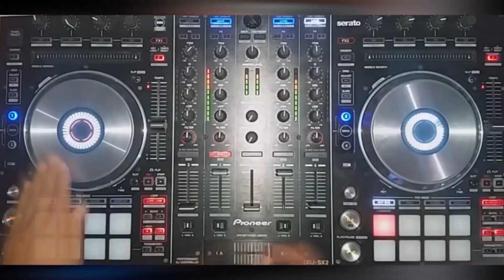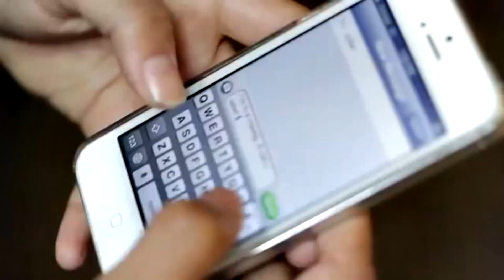LA ROBA MARIDOS REMIX LEONARDO MANZABA DJ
Apoya al vídeo..